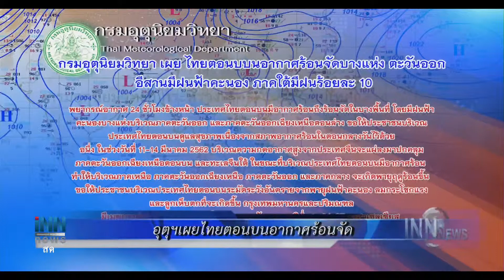ข่าวต้นชั่วโมง 08.00 น. (9-03-62)